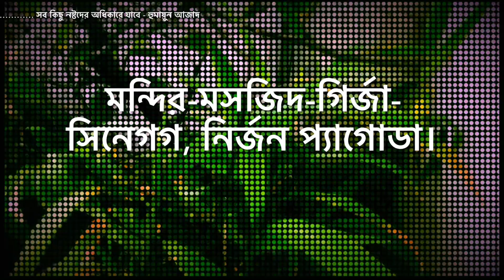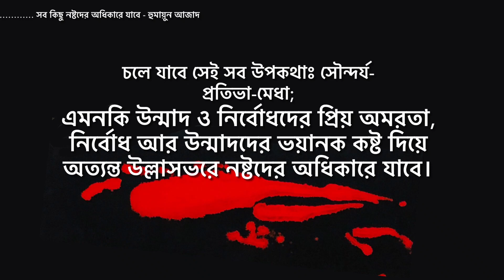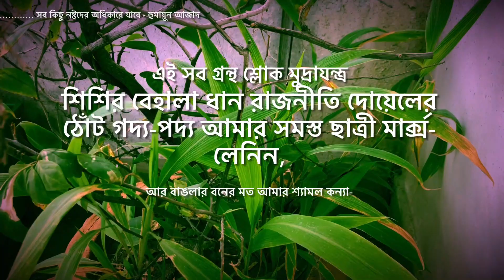সব কিছু নষ্টদের অধিকারে যাবে-হুমায়ুন আজাদ (Sob Kichhu Nashtader Odhikerey Jabey-Hymayun Azad)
আমি জানি সব কিছু নষ্টদের অধিকারে যাবে।
নষ্টদের দানব মুঠোতে ধরা পড়বে মানবিক
সব সংঘ-পরিষদ; চলে যাবে, অত্যন্ত উল্লাসে
চ’লে যাবে এই সমাজ-সভ্যতা-সমস্ত দলিল
নষ্টদের অধিকারে ধুয়ে-মুছে, যে-রকম রাষ্ট্র
আর রাষ্ট্রযন্ত্র দিকে দিকে চলে গেছে নষ্টদের
অধিকারে। চ’লে যাবে শহর বন্দর গ্রাম ধানক্ষেত
কালো মেঘ লাল শাড়ি শাদা চাঁদ পাখির পালক
মন্দির মসজিদ গির্জা সিনেগগ নির্জন প্যাগোডা।
অস্ত্র আর গণতন্ত্র চ’লে গেছে, জনতাও যাবে;
চাষার সমস্ত স্বপ্ন আস্তাকুড়ে ছুঁড়ে একদিন
সাধের সমাজতন্ত্রও নষ্টদের অধিকারে যাবে।

কড়কড়ে রৌদ্র আর গোলগাল পূর্ণিমার চাঁদ
নদীরে পাগল করা ভাটিয়ালি খড়ের গম্বুজ
শ্রাবণের সব বৃষ্টি নষ্টদের অধিকারে যাবে।
রবীন্দ্রনাথের সব জ্যোৎস্না আর রবিশংকরের
সমস্ত আলাপ হৃদয়স্পন্দন গাথা ঠোঁটের আঙুর
ঘাইহরিণীর মাংসের চিৎকার মাঠের রাখাল
কাশবন একদিন নষ্টদের অধিকারে যাবে।
চলে যাবে সেই সব উপকথা সৌন্দর্য-প্রতিভা-মেধা;
এমনকি উন্মাদ ও নির্বোধদের প্রিয় অমরতা
নির্বাধ আর উন্মাদদের ভয়ানক কষ্ট দিয়ে
অত্যন্ত উল্লাসভরে নষ্টদের অধিকারে যাবে।

সবচে সুন্দর মেয়ে দুইহাতে টেনে সারারাত
চুষবে নষ্টের লিঙ্গ; লম্পটের অশ্লীল উরুতে
গাঁথা থাকবে অপার্থিব সৌন্দর্যের দেবী। চ’লে যাবে,
কিশোরীরা চ’লে যাবে, আমাদের তীব্র প্রেমিকারা
ওষ্ঠ আর আলিঙ্গন ঘৃণা ক’রে চ’লে যাবে, নষ্টদের
উপপত্নী হবে। এই সব গ্রন্থ শ্লোক মুদ্রাযন্ত্র
শিশির বেহালা ধান রাজনীতি দোয়েলের স্বর
গদ্য পদ্য আমার সমস্ত ছাত্রী মার্ক্স-লেনিন,
আর বাঙলার বনের মত আমার শ্যামল কন্যা-
রাহুগ্রস্থ সভ্যতার অবশিষ্ট সামান্য আলোক
আমি জানি তারা সব নষ্টদের অধিকারে যাবে।

সব কিছু নষ্টদের অধিকারে যাবে
- হুমায়ুন আজাদ---সংকলিত (হুমায়ুন আজাদ)

আবৃত্তি - আব্দুল্লাহ আল হাদী,
ব্যাকগ্রাউন্ড স্কোর : রিফাত নোবেল,
বিশেষ কৃতজ্ঞতা -বিন ই আমিন টুটুল।

Humayun Azad was a Bangladeshi poet, novelist, short-story writer, critic, linguist, columnist and professor of Dhaka University. He wrote more than sixty titles. He was awarded the Bangla Academy Literary Award in 1986 for his contributions to Bengali linguistics. Wikipedia

হুমায়ুন আজাদ (২৮ এপ্রিল ১৯৪৭ - ১২ আগস্ট ২০০৪ খ্রিষ্টাব্দ; ১৪ বৈশাখ ১৩৫৪ - ২৬ শ্রাবণ ১৪১১ বঙ্গাব্দ) একজন বাংলাদেশি কবি, ঔপন্যাসিক, ভাষাবিজ্ঞানী, সমালোচক, রাজনীতিক ভাষ্যকার, কিশোরসাহিত্যিক, গবেষক, এবং অধ্যাপক ছিলেন।

sob kichu nostoder odhikare jabe
sob kichu nostoder odhikare
হুমায়ুন আজাদের কবিতা - সব কিছু নষ্টদের অধিকারে যাবে। Humayun Azad er Kobita